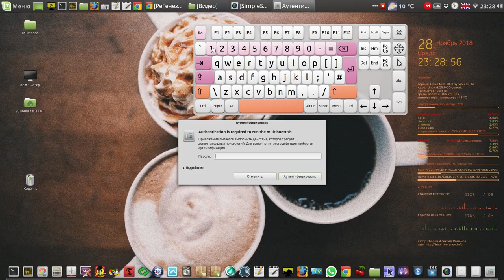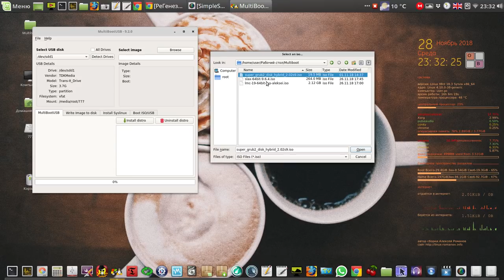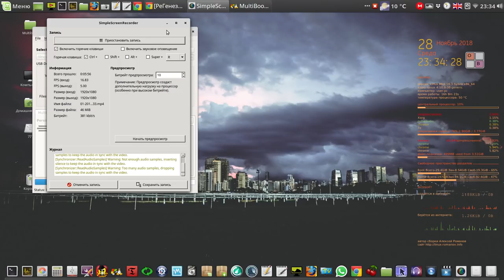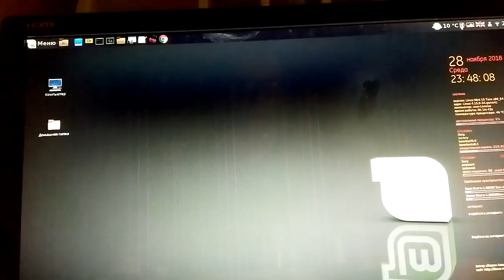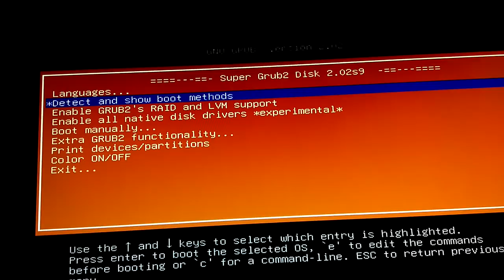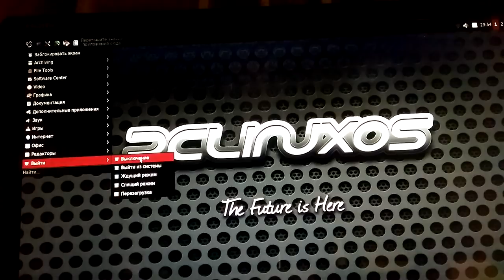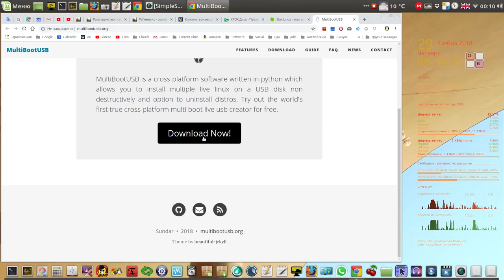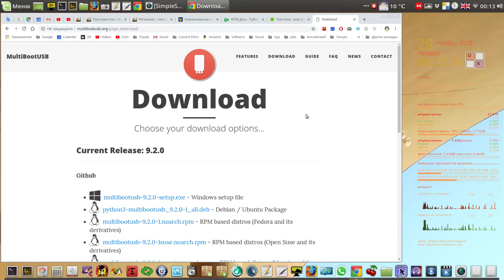Работа с программой MultiBootUSB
Мой сайт Работа с программой MultiBootUSB